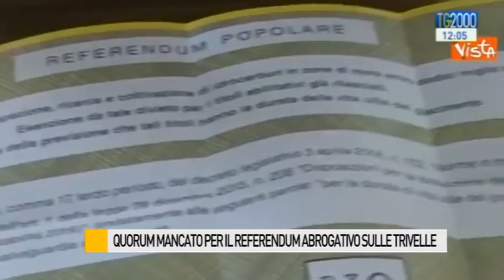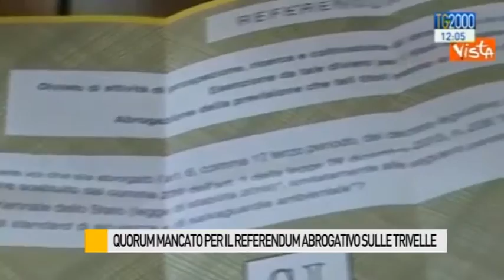Quorum mancato per il referendum abrogativo sulle trivelle